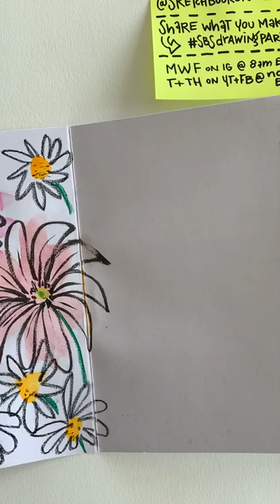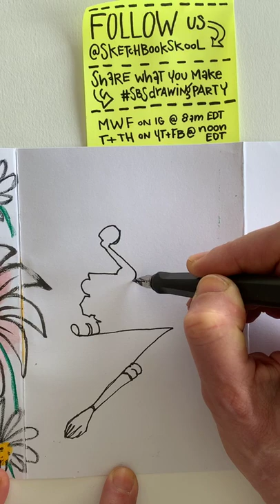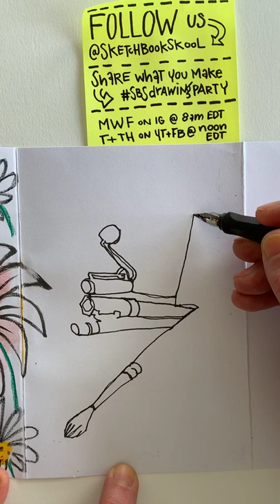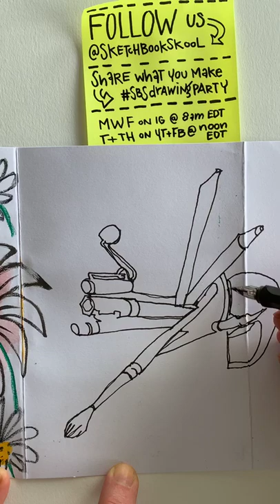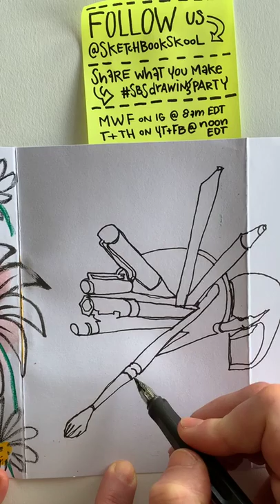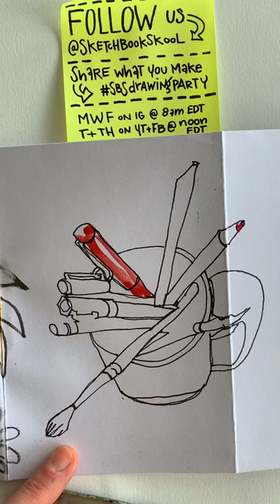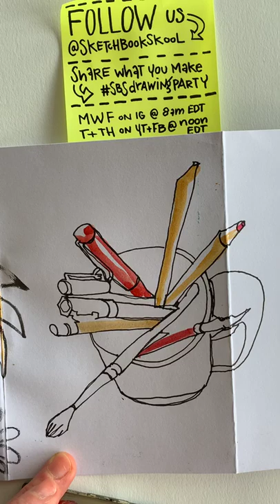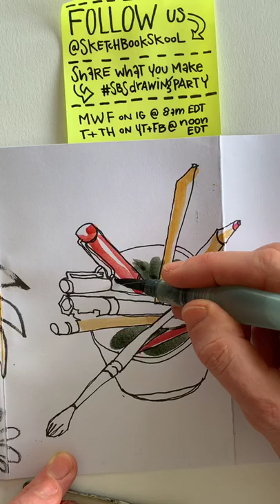Capturing Perspective, Live Drawing Party, May 1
How do you draw perspective?
You don’t. By drawing what you see, you are also capturing the perspective. It takes practice. But if you use the continuous line technique, it’s easier to stop worrying about perspective and proportion, and instead draw shape after shape. Yesterday’s drawing party was all about color, and how line made all the difference. Today it’s the other way around. Just a little bit of color will make the difference for your wonky line drawing.
This is #33 in the Instagram Live Drawing Party series.

Sketchbook Skool offers online classes with renowned artists from all over the globe. Learn to live the creative life you’ve always wanted. For more of us, check out the below: